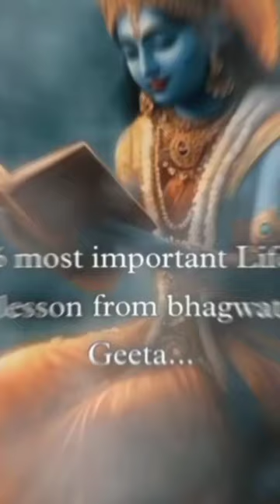6-most important Life lessons from The Bhagwat Geeta...📙🤟